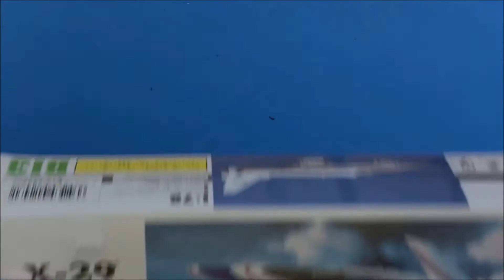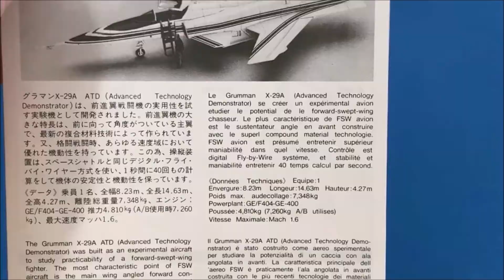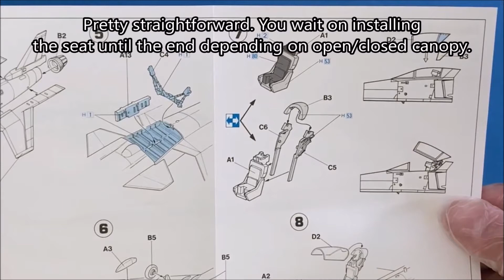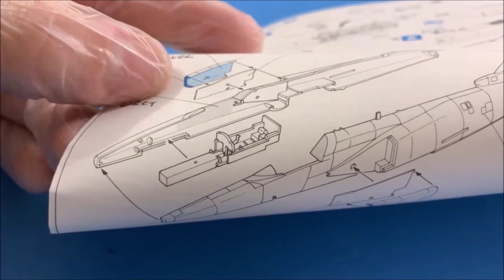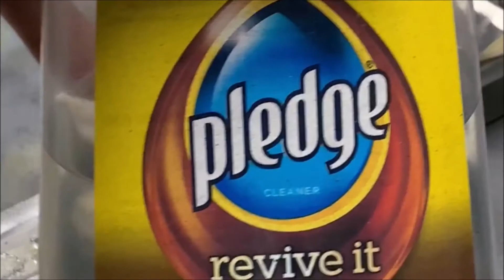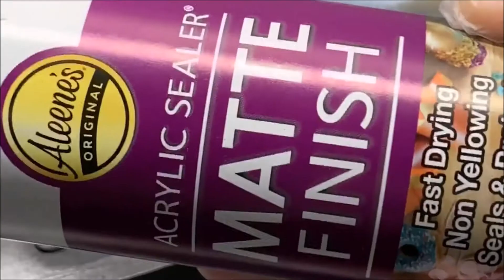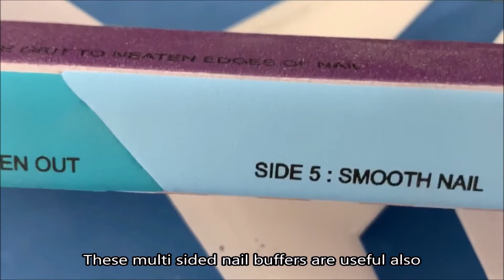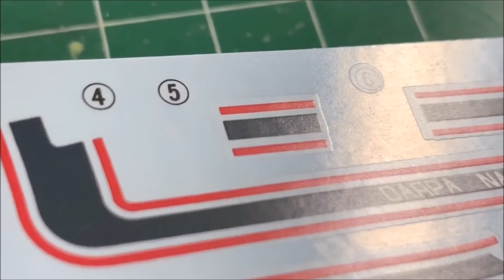Full Build Hasegawa X-29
This is my full build of the Hasegawa X-29 experimental jet. I had a lot of fun building this unique subject. This is a pretty straight forward kit, and fit very well, though the decals were a bit more challenging.

There are several documentaries on YouTube about the plane, but I found this talk with one of the pilots to be exceptionally good: